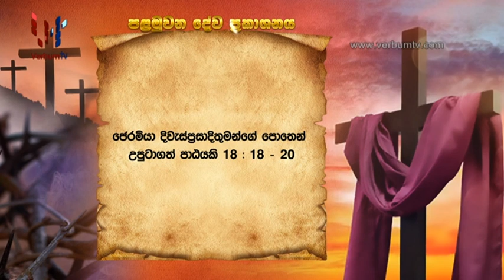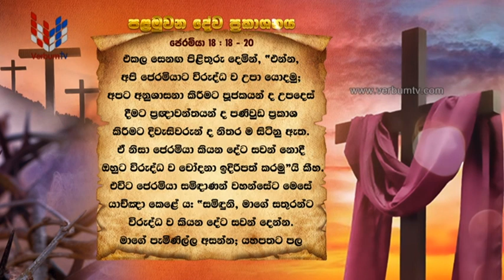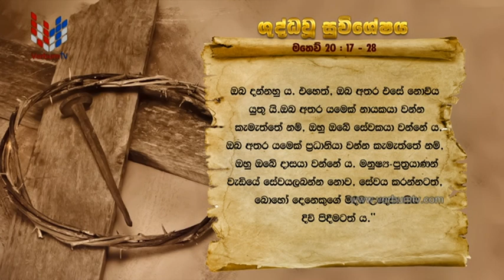SRI WACHANAYANO (ශ්‍රී වචනයාණෝ) SINHALA - EP 2773 - 2023 03 08